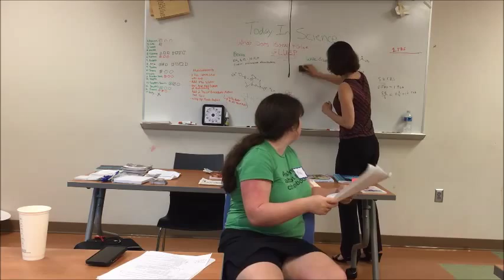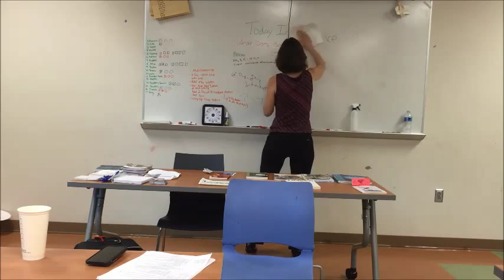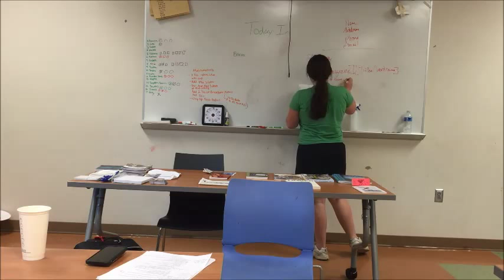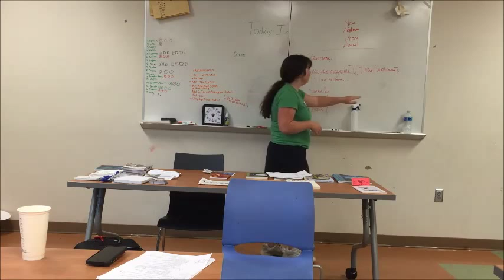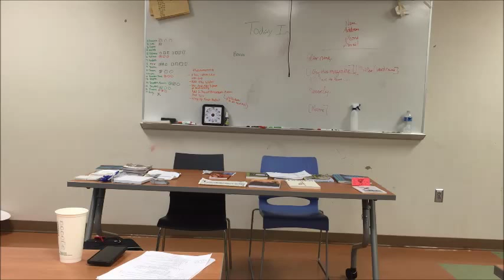MWA-Montgomery County Meeting (July 8, 2015), "Lit Mags Aren't Dead" Part 2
On July 8th at the Maryland Writers Association Montgomery County meeting, award winning poet Meg Eden presented on the topic "Lit Mags Aren't Dead."